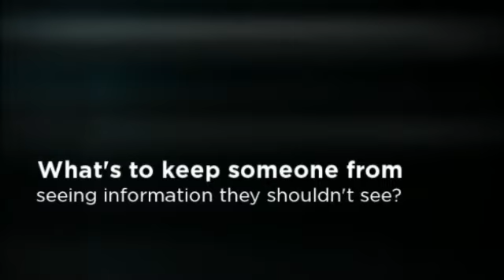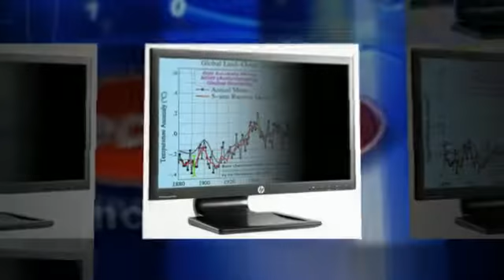Keep Data Private With PrivateVue Monitors - Secure-It, Inc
Secure-It, Inc.
140 Denslow Ave
East Longmeadow, MA 01028